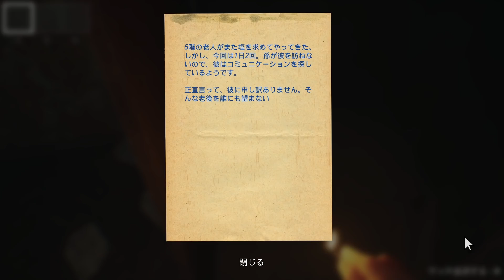#2 ホラゲ最強タッグでおっさん攻略！【EXIT FROM】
圧倒的なサポート力！